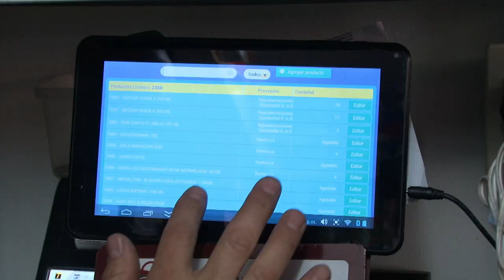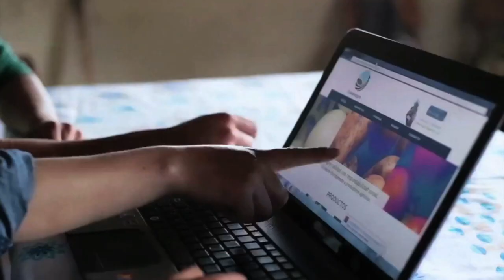MinTIC está conectando a las regiones de Colombia | MásTICMejorPaísTV C10 N4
La Dirección de Infraestructura del Ministerio TIC esta estructurando proyectos para llegar a las regiones de Colombia.